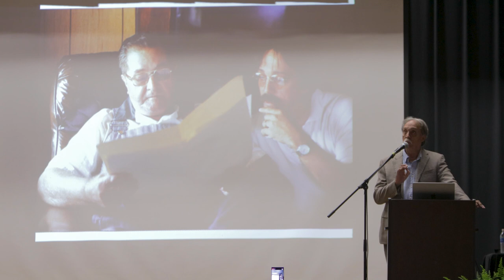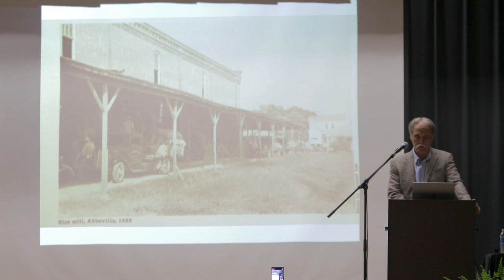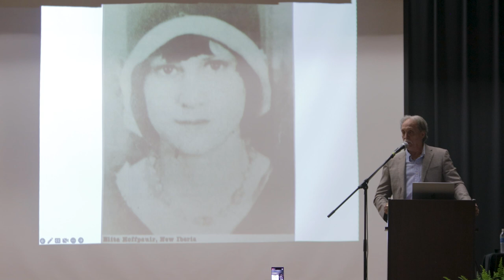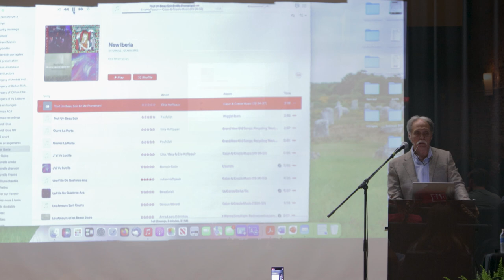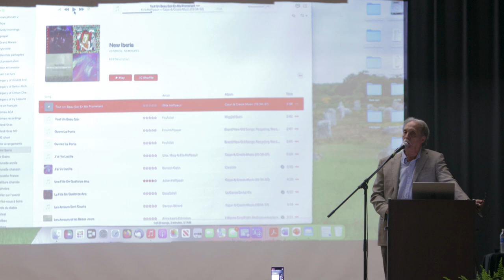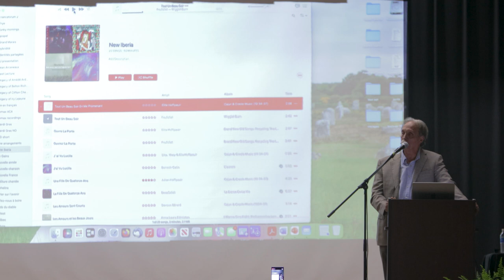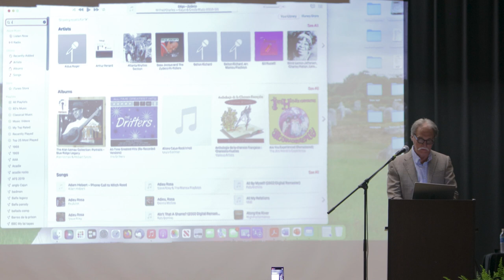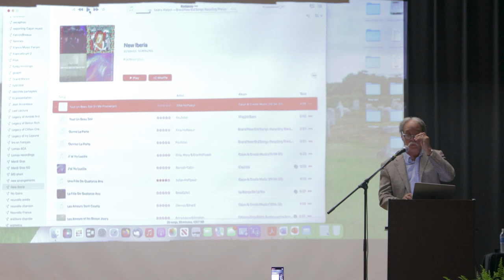Books Along the Teche Literary Festival 2023 | Sounds of Iberia Parish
Barry Ancelet discusses how the old sounds of Iberia Parish continue to influence the contemporary Louisiana French music scene.